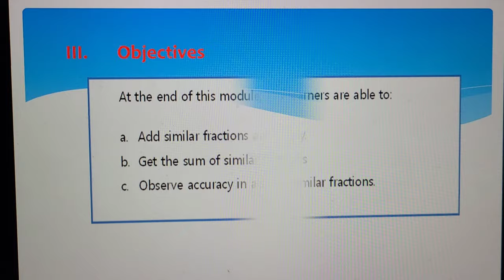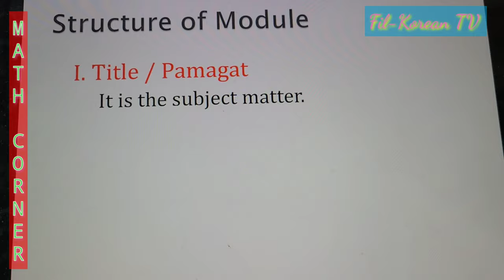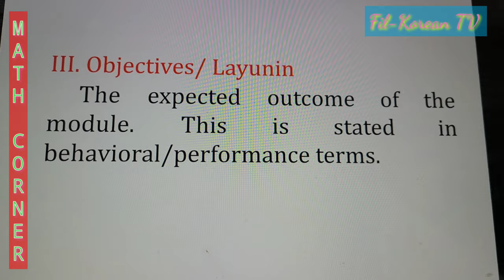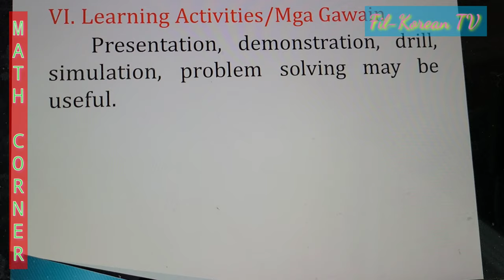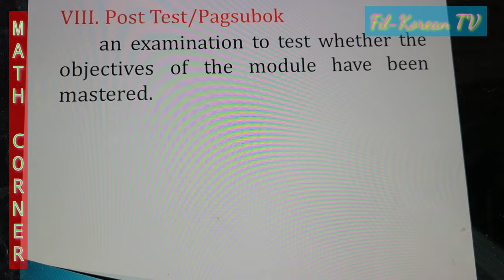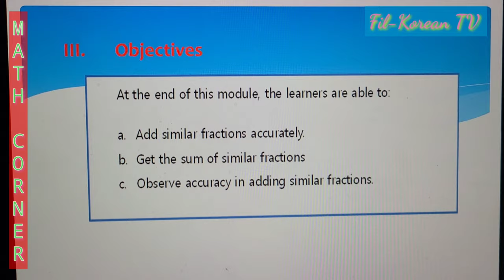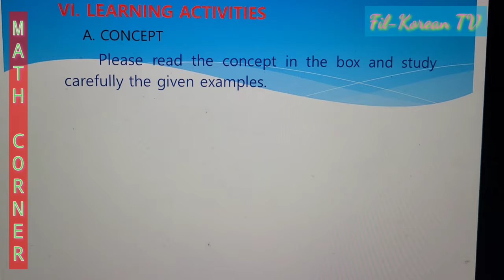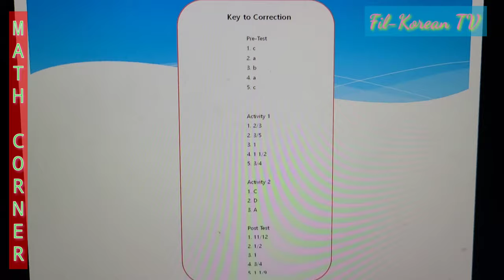How to Make Module // Module in Mathematics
This video shows the meaning of Module, parts or structure of module and a sample module in Mathematics 6.

A module must have the following:
Title/Pamagat
Introduction/Panimula
Objectives/Layunin
Instruction for the Learners/ Tagubilin
Pre-test/Paunang Pagsusulit
Learning Activities / Mga Gawain
Self-Test/ Application/Paglalapat
Post Test / Evaluations/ Pagsubok/Pagsusulit

A key to correction must be included at the last page of the module.

You can also watch my tutorial videos in Mathematics.

How to make a module
How to make a module in Mathematics
what are the parts of the module
what are the components of a module
Paano gumawa ng modyul
Parts of the module
Parts of the module in Mathematics
Parts of the module in English
Parts of the module in Science
Bahagi ng Modyul
Module Making
Module making Tutorial
Modular Learning
Module Sample Design in the New Normal